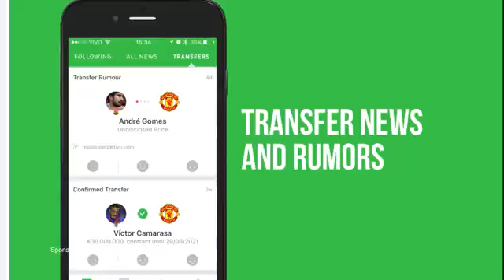Liverpool 2 Sevilla 2 Post Match Reaction 13/09/2017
get the onefootball app here - 2nd channel - Gaming Channel - Twitter .

Liverpool's first game in the Champions League since 2014 ended in a draw with Sevilla at Anfield. In a repeat of the 2016 Europa League final, which the .

liverpool vs Sevilla 2-2 All Goals & Highlights - 13/09/ 2017 HD.